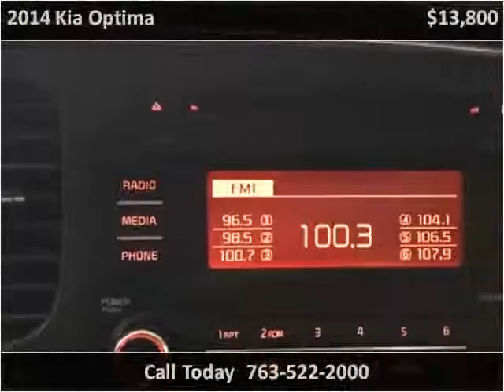2014 Kia Optima Used Cars Golden Valley MN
This 2014 Kia Optima is available from Poquet Auto.